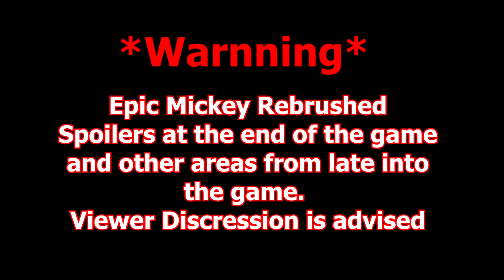[Rebrushed] D!tto - Epiculous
Using recorded game footage to whip up a full remake of the Epiculous music video.